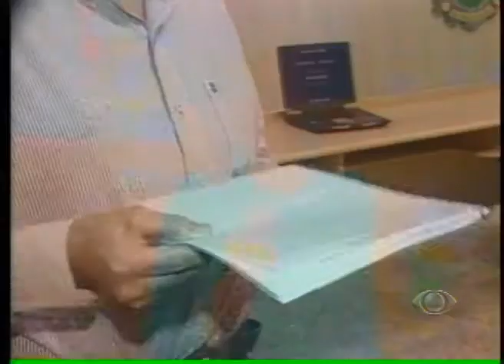BAND CIDADE 2ª EDIÇÃO 10 07 12 PARTE 1